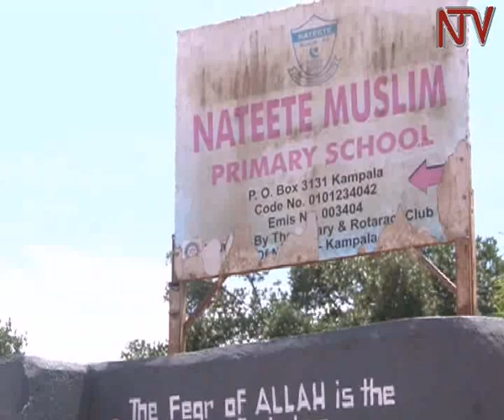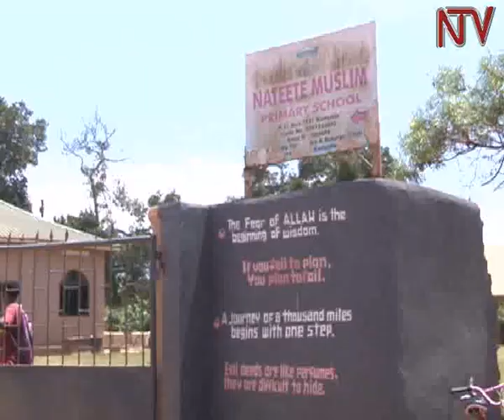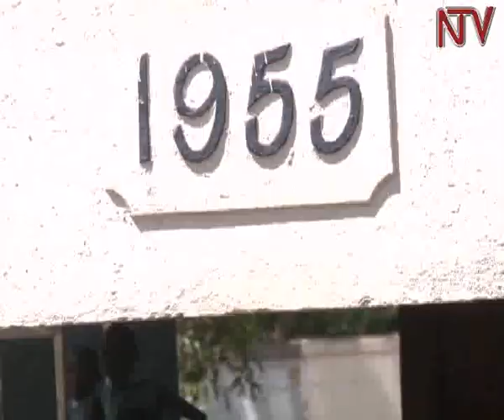Natete head-teacher turns classroom block into private home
Lawmakers probing theft of land for city schools were shocked to learn that a head-teacher grabbed a classroom at Nateete Muslim Primary School and turned it into his family home.

They directed that the teacher be evicted with immediate effect. However, Mohammad Katumba, claims the land where the school is constructed belongs to his grandfather.